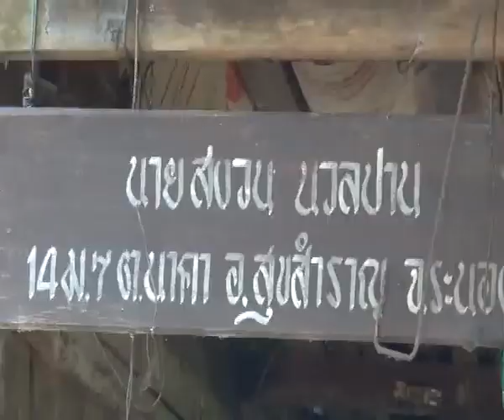komchadlueknews : ตื่น! ขอหวยกล้วยประหลาด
komchadlueknews : คม ชัด ลึก : ไลฟ์สไตล์ - แห่ขอหวย! กล้วยประหลาด แทงปลีตลอดลำต้นออก 15 เครือ 89 หวี